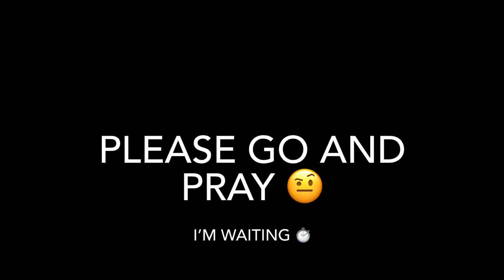WE WENT BIKE SHOPPING 🏍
Let’s get this 1k subscribers by the end of December together ‼️ 😁😋

-•SXM💕🏝•

COMMENT WHAT VIDEOS YOU WANT ME TO DO I’M HERE TO ENTERTAIN YOU GUYS SO YOUR WISH IS MY COMMAND 😁☺️

message me if you want me to do any particular videos I’m doing pranks,vlogs and public interviewsl 😎

SC: @geddy_gee